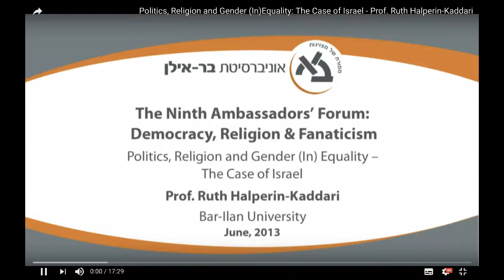Politics, Religion and Gender InEquality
Prof. Ruth Halperin-Kaddari
Bar-Ilan University, Israel
2013